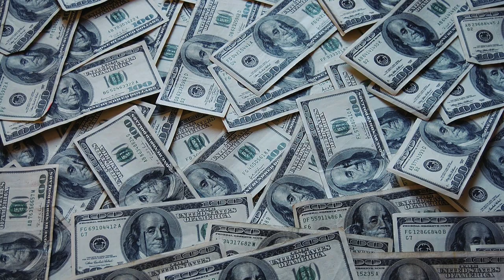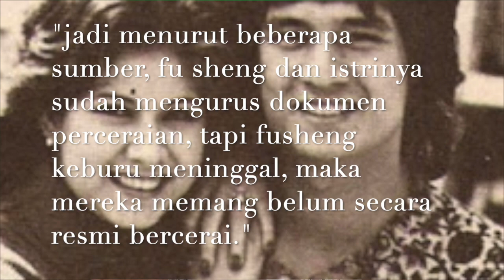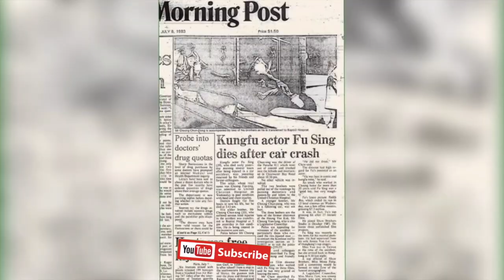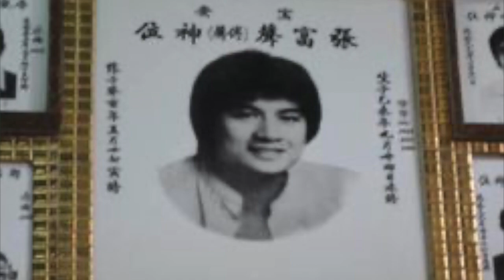Alexander Fu Sheng aktor laga HK yg terlupakan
cerita ttg seorang aktor beladiri hongkong yg sangat terkenal di jamannya,yg di kenal dengan nama Fu Sheng tetapi mengalami kejadian naas dan terlupakan oleh dunia ,saksikan kisahnya guys, thaks..